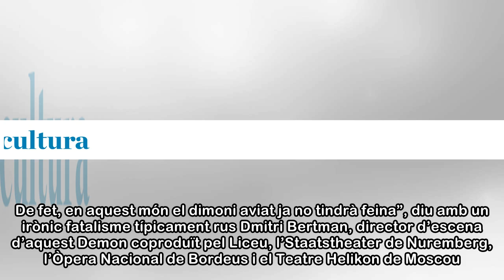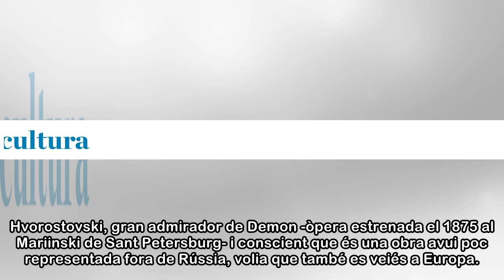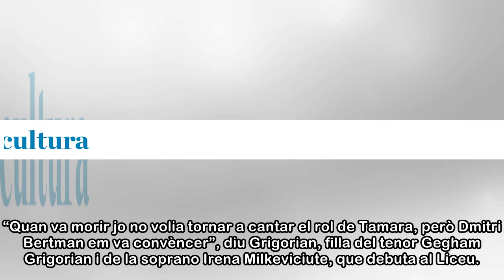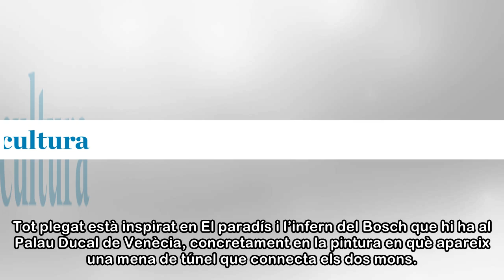El Liceu es lliura al dimoni enamorat de Rubinstein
“El que et desconcerta és la naturalesa del meu joc”, cantaven els Rolling Stones a Sympathy for the devil. I poques coses són més desconcertants que el dimoni del poeta rus Lérmontov, font literària ...